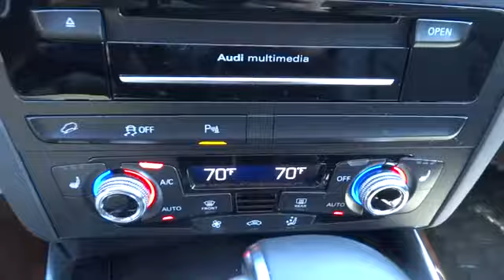2015 Audi Q5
2015 Audi Q5
Audi VW Clarksburg:
2015 Audi Q5 Premium Plus - Stock#: 4211 - VIN#: WA1LFAFP9FA109124

2015 Audi Q5 2.0T Premium Plus in Ibis White Vehicle Highlights Include, One Owner Clear Carfax, Leather, Back Up Camera, Low Miles, Heated Seats, Hands Free Bluetooth, Navigation, Power Sunroof, Alloy Wheels, and Quattro. Black w/Leather Seating Surfaces.When was the last time you smiled as you turned the ignition key? Feel it again with this great 2015 Audi Q5. What a perfect match! This outstanding Audi Q5 is available at the just right price for the just right person - You!
Panorama Sunroof,Speed Sensitive Rain Detecting Variable Intermittent Wipers w/Heated Jets,Refrigerated/Cooled Box Located In The Glovebox  Driver / Passenger And Rear Door Bins and Audio Media Storage,Leather Gear Shift Knob,Leather seating surfaces,Radio: Audi MMI Plus System w/6.5  Color Screen -inc: Audi music interface w/iPod integration  6-channel DSP extended sound system w/10 speakers including subwoofer  180W sound system  Bluetooth wireless technology preparation for mobile phone  driver information center  SD card slot w/32GB capacity and SiriusXM satellite radio w/90-day trial subscription,Leather Steering Wheel,Heated front seats,Full-Time All-Wheel Drive,4-Wheel Disc Brakes w/4-Wheel ABS  Front Vented Discs  Brake Assist  Hill Descent Control and Electric Parking Brake,Low Tire Pressure Warning